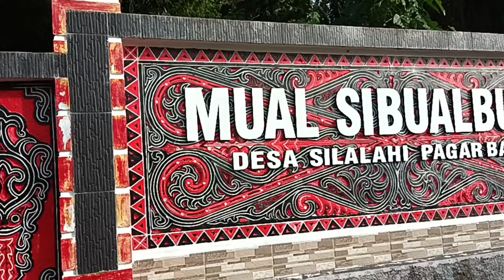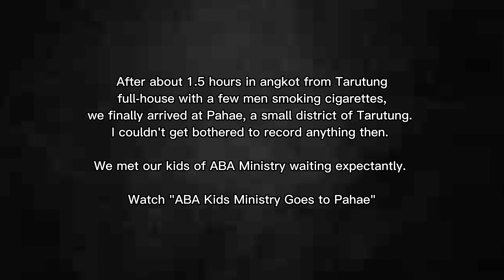Mission & Holiday in Sumatra - Day 2